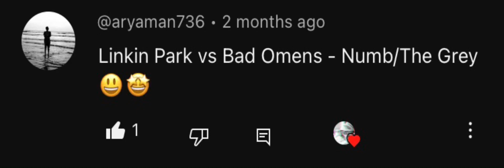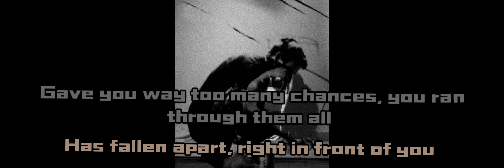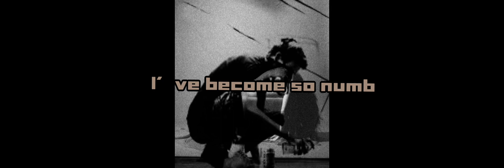Linkin Park & Bad Omens - Numb/The Grey (Mashup)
Requested by @aryaman736

THE SONGS BELONG TO LINKIN PARK AND BAD OMENS UNDER WARNER RECORDS AND SUMERIAN RECORDS RESPECTIVELY AND I CLAIM NO OWNERSHIP, NOR AM I MAKING ANY PROFIT FROM THE SONGS IN THIS VIDEO!